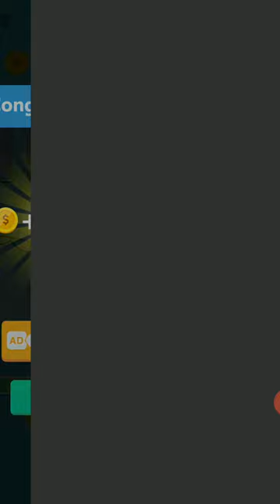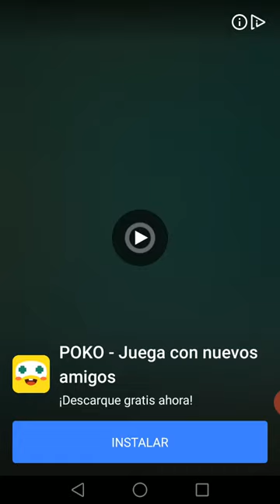Royal Fishing Addictive Fishing Gameplay Walkthrough